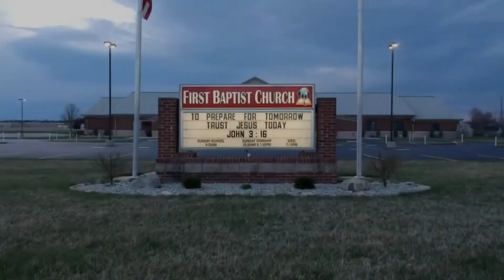DO YOU HAVE LOVE ???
The Problems of Corinth
A Church & Christians in Crisis